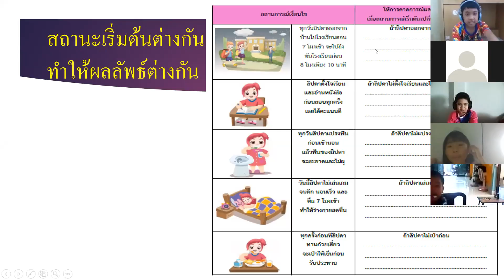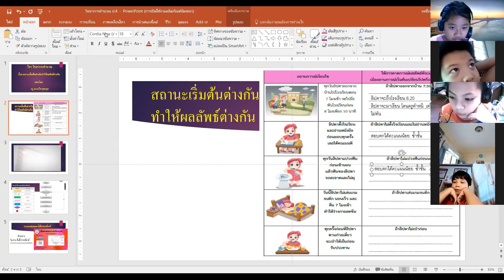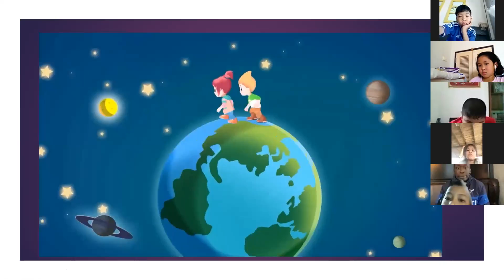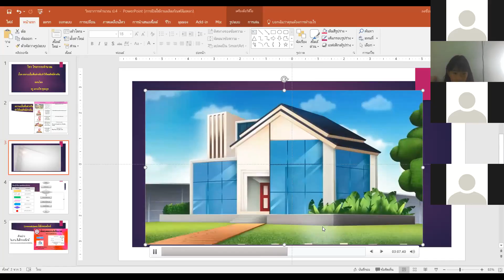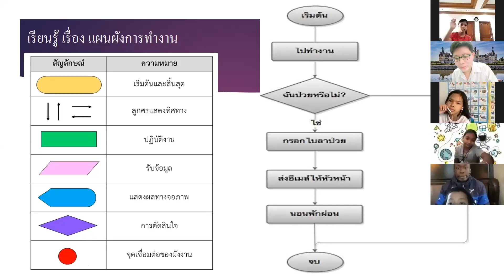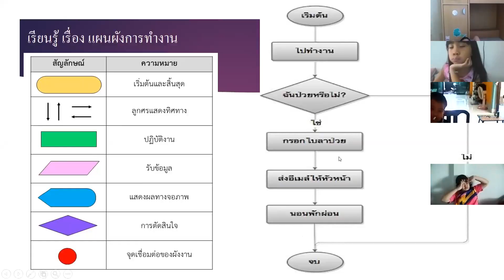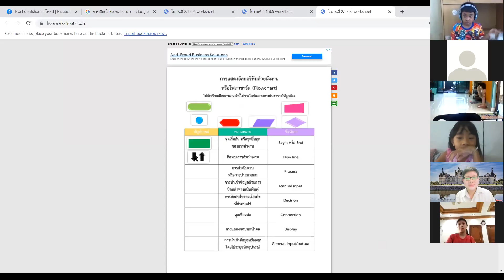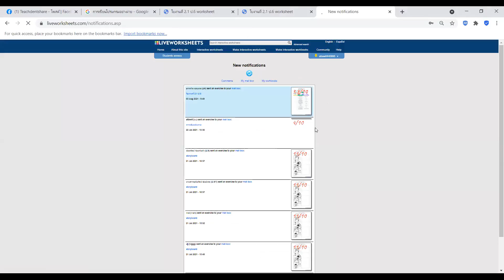เรียนออนไลน์ย้อนหลัง วิชาวิทยาการคำนวณ ประถมศึกษาปีที่ 4 วันที่ 3 ส.ค. 2564